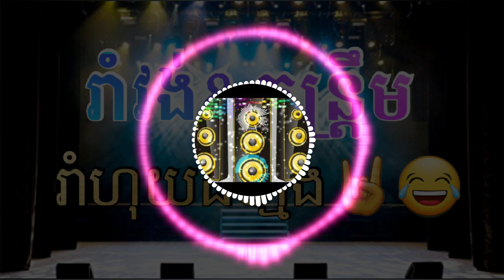រាំវង់សុទ្ធ_សប្បាយៗឆើតៗ2019_2020_Ram vong Khmer-Orkes Orkadong khmer2019-2020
សុំជួយចុចសាប់ស្ក្រែប channelនេះផងដើម្បីលើកទឹកចិត្តដល់ជនពិការ។ សូមកុំភ្លេចចុចលើសញ្ញារូបកណ្ដឹងដើម្បីទទួលបានវីដេអូថ្មីៗជាច្រើនទៀតសូមអរគុណ!!!